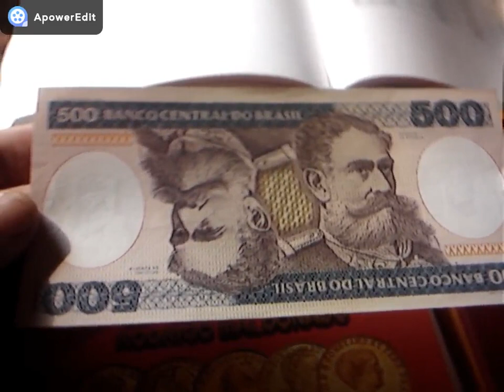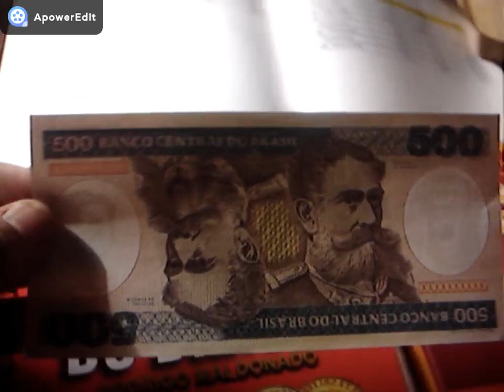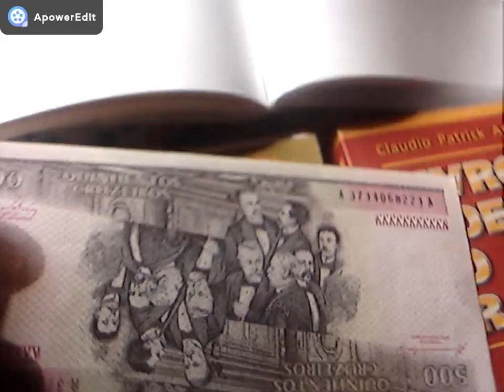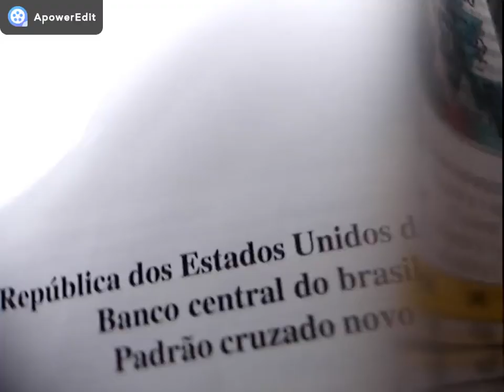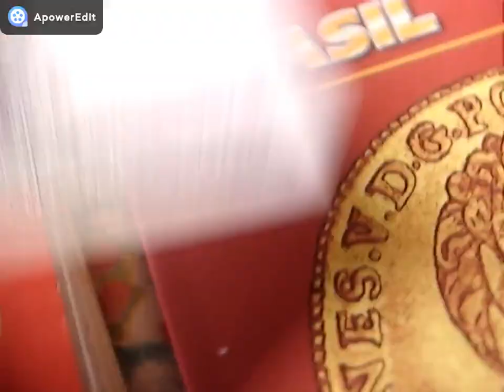CEDULA RARA DIFICIL 500 CRUZEIROS 1981 VEJA VALOR ATUALIZADO CATALOGO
NESTE VIDEO MOSTRAMOS CEDULA 500 CRUZEIROS ANOS 80 CONFERE